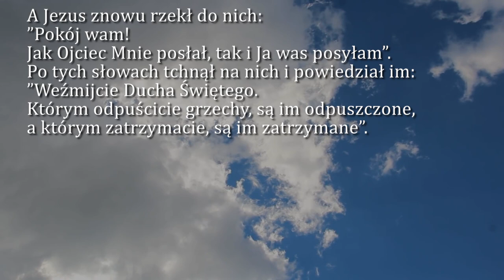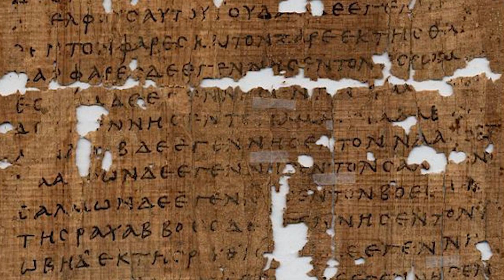Dobra Nowina na dziś | 28 maja - Niedziela Zesłania Ducha Świętego